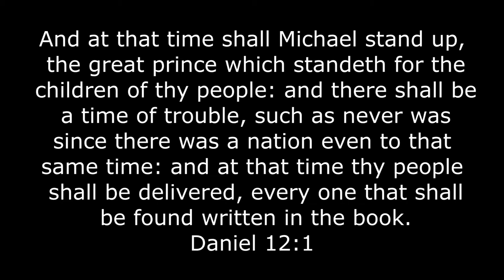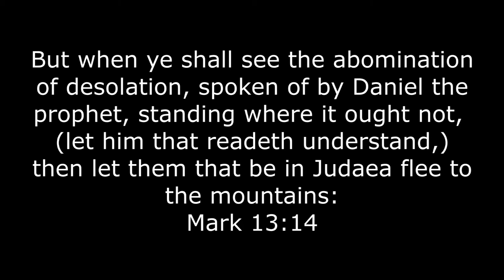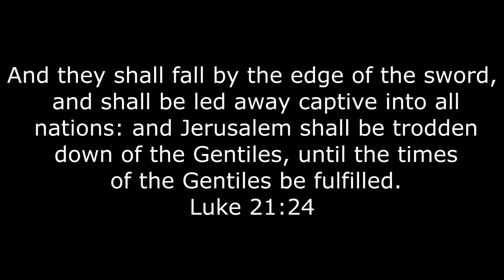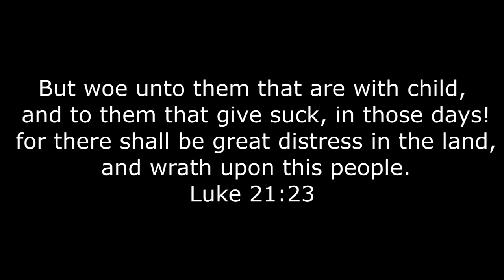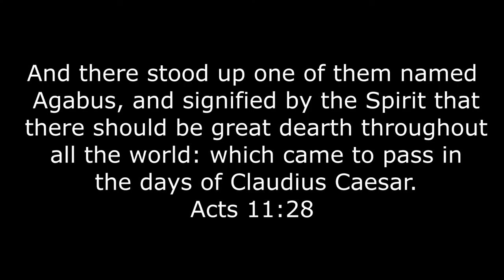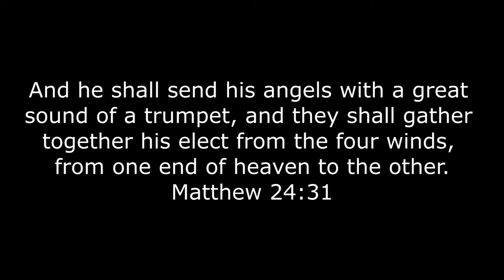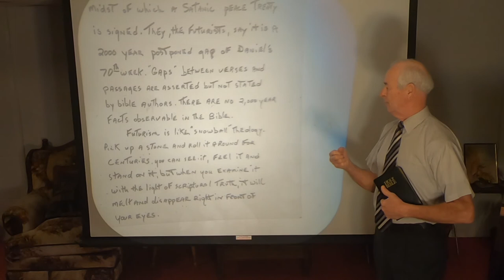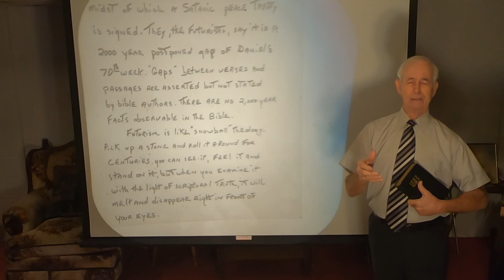The Great Tribulation Part 2 (Monte H. Porter)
We are continuing our study of the great tribulation with part 2: In this study, we will continue to show that the proper context of the verses dealing with the great tribulation relate to the Old Covenant and not to us New Covenant believers today. Why have so many people throughout the years been proclaiming that the great tribulation is an event that is coming in their/our lifetime? Every generation proclaims it is the "last generation", when the Bible declares that the great tribulation was an event to take place at the end of the Old Covenant, and that end was in 70 A.D.! If you are not willing to first listen, and second study, to prove for yourself what sayeth the scriptures, you create in yourself the inability to grow. Are you willing to lay aside man made false doctrine and confusion and allow the Word of God to speak freely into your heart? Get your Bibles out and study along!